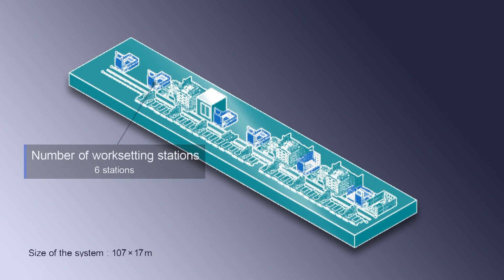MODULE MMC (Makino Machining Complex)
Promote for advanced factory automation

You can find product brochures, process proposals, case studies, automation proposals, etc. by registering as a member of Makino J